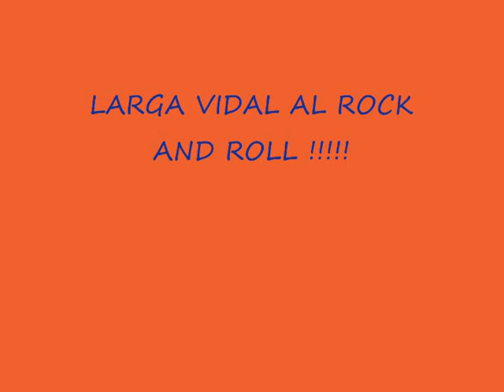BILL HALEY --- ORIENTAL ROCK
SI TE GUSTA ESTA MUSICA Y QUIERES COMPARTIR Y DISFRUTAR,NO DUDES EN ENTRAR Y REGISTRARTE DE FORMA GRATUITA EN EL FORO DE COUNTRY-BLUES-ROCK-GOSPEL QUE ESTA DE MODA!